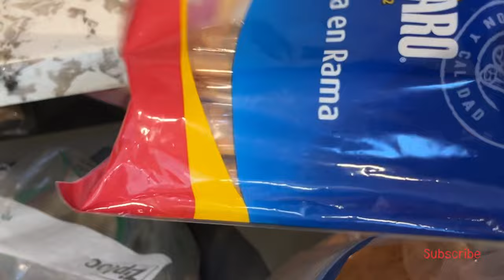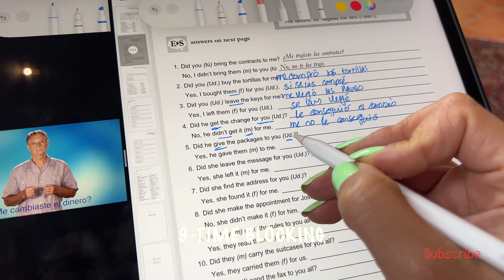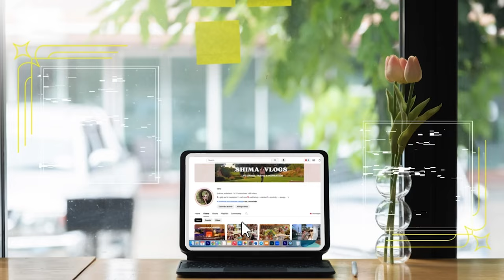١٠ خطوات لتغيير حياتك نحو الأفضل ✨عشر عادات بسيطه غيرت حياتي🤩| best version of yourself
سنه جديده نبداها بعادات جديده للتغير للنسخه الافضل منك بعشر عادات صحيه best version of yourself
Lifestyle Tips | ١٠ عادات غيرت حياتي للأفضل
عشر عادات بسيطة غيرت حياتي.
كيف تصبح نسخة أفضل من نفسك..
كيف تصبح أفضل نسخة من نفسك | ٥ نصائح لتصبح شخص ناجح
 لو عايز تغير حياتك،شوف الفديو دا !اتمني الفيديو يعجبكم ♡ تشيروووووه لكل اصحابكم ماتنسوش♡تدعمووني بالسبسكرايب لقناتي 🫶🏻

❥ F♡LL♡W ME ❥

❥ F♡LL♡W ME ❥
✨INSTAGRAM” انستجرام